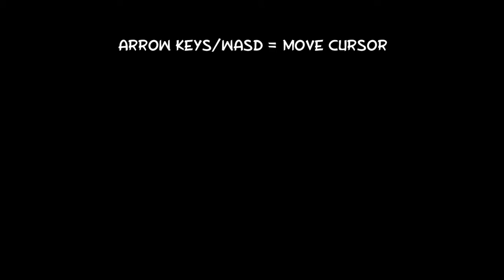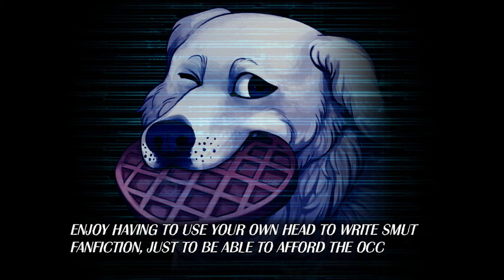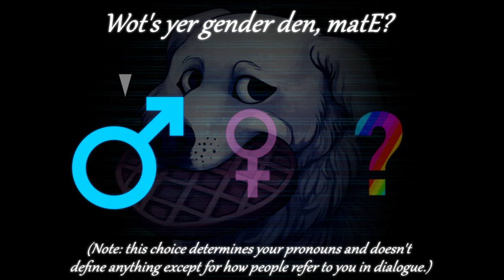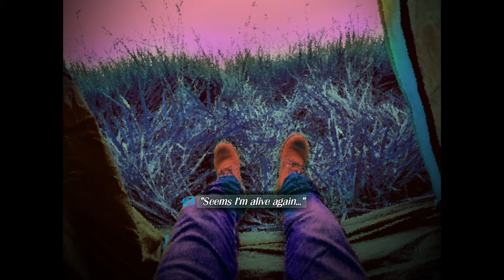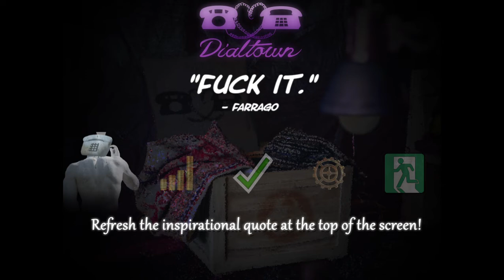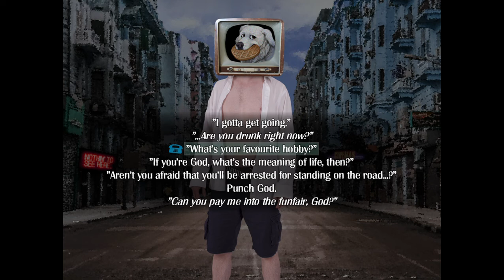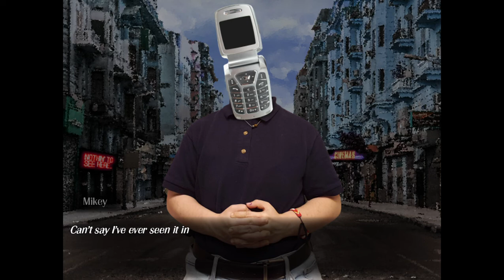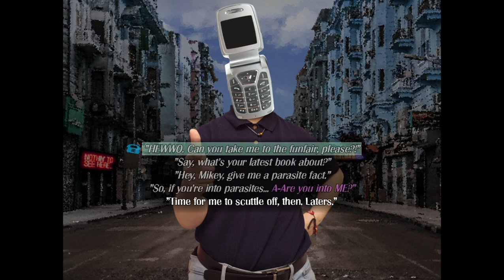I HAVE NEVER LAUGHED THIS HARD | Dialtown: Phone Dating Sim Demo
The demo is on Steam, go play it.